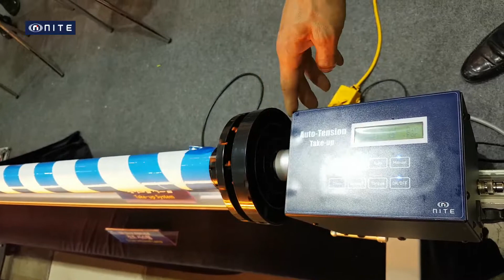Take up system